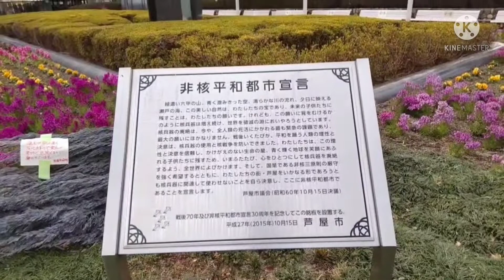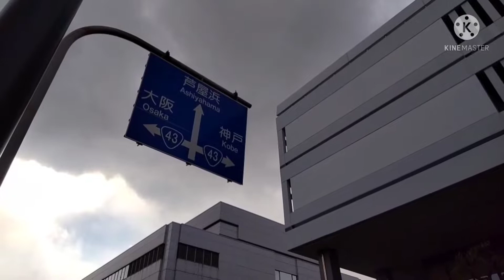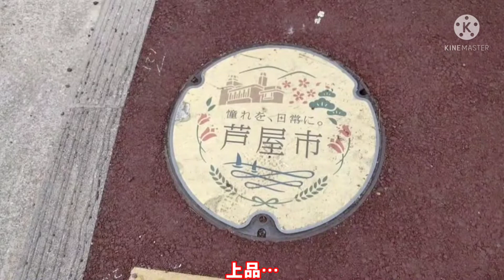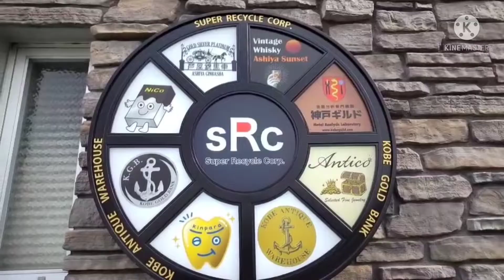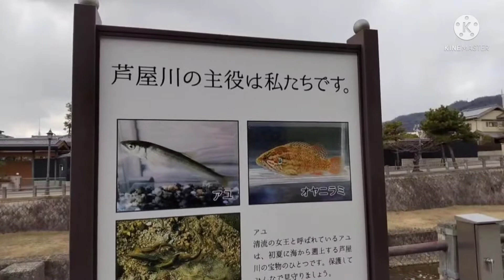兵庫県【芦屋駅】周辺。どこを見ても上品…植えてる花壇も上品…倒れてる植木も上品…歩いてる人も上品…撮影している私も上品になれる街!!それが芦屋です。駅は意外と質素で驚きました。芦屋川に沿って紹介です。